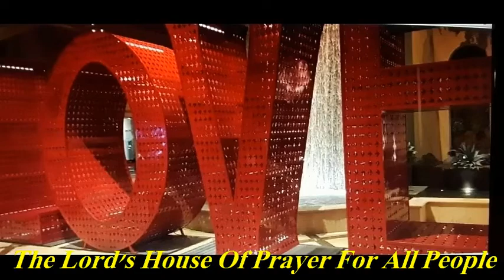Pastor Gregory White 10 12 19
God type of Faith